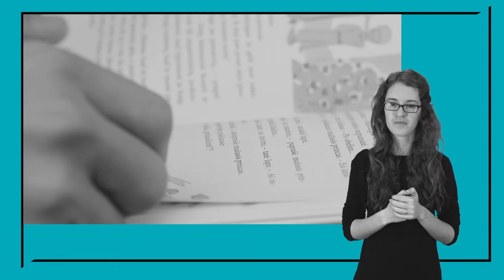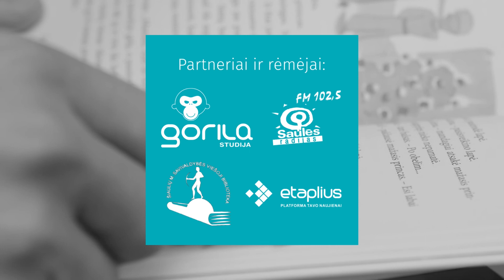„Ką skaitai?“ su Gyčiu Ivanausku (su vertimu į gestų kalbą)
Šiaulių apskrities Povilo Višinskio viešoji biblioteka 2020 m. vykdė išskirtinę skaitymo skatinimo iniciatyvą „Ką skaitai?“.
Įdomu, ką skaito žinomi Lietuvos žmonės?
Aktoriai, režisieriai, dainininkai, rašytojai ir kiti visuomenės veikėjai atviravo apie savo skaitymo ritualus, kokias knygas mėgsta skaityti, ką ir kodėl rekomenduoja perskaityti kitiems. Galbūt šios rekomendacijos įkvėps ir Jus atsiversti dar vieną knygą ir atsiduoti skaitymo malonumui.
G. Ivanausko rekomenduotas knygas galite užsisakyti Šiaulių apskrities Povilo Višinskio viešojoje bibliotekoje ir atsiimti Šiaulių mieste įrengtuose knygomatuose.

G. Ivanauskas rekomenduoja:
1. Antoine de Saint-Exupéry. „Mažasis princas“.
2. Alessandro Baricco. „Šilkas“.
3. Fiodoras Dostojevskis. „Nusikaltimas ir bausmė“.
4. Marius Lucka. „Jaunystė“.
5. Rainer Maria Rilke. „Sonetai Orfėjui“.

Vertimas į gestų kalbą – Šiaulių gestų kalbos video studija „Proforma“.
Filmavo ir montavo Augustė Tomkutė.
Vaizdo įrašo animacija Luko Vigelio.
G. Ivanauską kalbino Urtė Šulskienė.

Projektą įgyvendino – Šiaulių apskrities Povilo Višinskio viešoji biblioteka.
Projektą finansavo: Lietuvos kultūros taryba ir Šiaulių miesto savivaldybė.
Projekto partneriai ir rėmėjai: Šiaulių savivaldybės viešoji biblioteka, prekybos ir pramogų centras „Saulės miestas“, UAB „Gorila reklama“, radijo stotis „Saulės radijas“, UAB „Busturas“, žiniasklaidos grupė „Etaplius“, lauko vaizdo reklamų tinklas „ACM“.